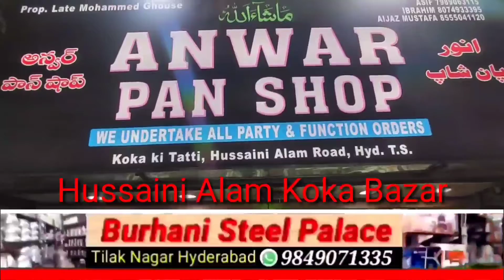News53| LOCKDOWN KE DAURAN JUVVA KHELNEWALE 7 AFRAAD KO POLICE NE KIYA GIRAFTAR.....TAFSILAT KE MU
LOCKDOWN KE DAURAN JUVVA KHELNEWALE 7 AFRAAD KO POLICE NE KIYA GIRAFTAR.

BAHADUR PURA P.S HUDOOD KE ILAQE KISHANBAGH MAHMOOD NAGAR ME EK GHAR 7 JUVVARI JUVVA KHEL RAHE THAY.

ITTELA MILTE HI BAHADURPURA POLICE NE GHAR PER CHAPA MARA AUR 7 JUVVARIYAOH KO GIRAFTAR KIYA.

UNKE QABZE SE 1700RS CASH KO ZAPT KAR LIYA.